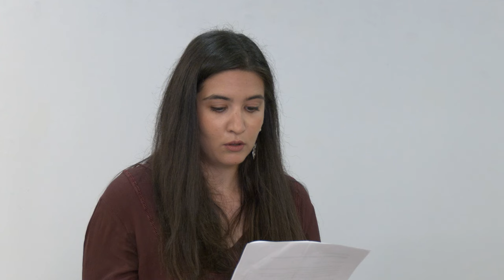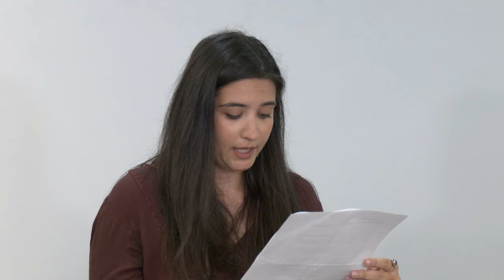Η Σαβίνα Λίτση στην έκθεση: «Ανθρωπόμορφες Ρωγμές»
«Ταξική ματιά και ταξικός χρωστήρας, χωρίς γκρίζες ζώνες.

Στρατευμένοι και οι τρεις στη μεγάλη τάξη των προλεταρίων.

Βίοι παράλληλοι σε κοινό δρόμο είναι το έργο μας, αφού ρίζωμα και αφετηρία του είναι τα καμποχώραφα, τα ναυπηγεία, οι θαλάσσιες μεταφορές, τα ορυχεία, οι μεταλλουργίες της Βοιωτίας και της Αττικής!

Συνειδητή η ματιά μας και στραμμένη εκεί που δένεται το ατσάλι, ορθοστατούντες και ορθοβαδίζοντες, στους ζωντανούς δρόμους της πόλης, με τον χρωστήρα και τη σμίλη μας, με την τάξη των ταπεινών».

Με αυτά τα λόγια ο ζωγράφος Τάκης Βαρελάς, ο γλύπτης Δημήτρης Δήμου και ο εικαστικός Γιάννης Κλεφτογιάννης μας καλωσορίζουν στην έκθεση, με τίτλο «Ανθρωπόμορφες ρωγμές», που θα φιλοξενηθεί στην γκαλερί «Chili Art Gallery» (Δημοφώντος 13-15, Θησείο), η οποία εγκαινιάστηκε σήμερα και θα συνεχίσει να λειτουργει έως και τις 23 Οκτώβρη.

Η συμμετοχή στα εγκαίνια σηματοδότησε το μεγάλο καλλιτεχνικό ενδιαφέρον για το έργο των τριών δημιουργών. Στα εγκαίνια το «παρών» έδωσε ο ΓΓ της ΚΕ του ΚΚΕ, Δημήτρης Κουτσούμπας, ο οποίος ξεναγήθηκε στην έκθεση από τους τρεις καλλιτέχνες. Επίσης παρευρέθηκαν τα μέλη του ΠΓ του Κόμματος Κώστας Παρασκευάς και Νίκος Σοφιανός, καθώς και πολλά μέλη της ΚΕ.